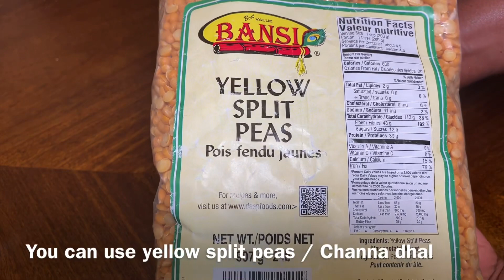Masal Vadai Recipe in Tamil/Paruppu Vadai Recipe/Masala Vada Recipe/Tea kadai Masala Vadai/மசால் வடை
Masala Vada Recipe in Tamil /Paruppu Vadai Recipe/Masal Vada Recipe/Tea kadai Masala Vadai/மசால் வடை

Ingredients:
 1 cup   yellow split peas  or channa dhal
1 cup sliced onion
1 1/2 inch long ginger - finely chopped
curry leaves - chopped
1 green chili -chopped
 1 tbs fennel seeds
2-3 red chilies
3/4 tsp salt